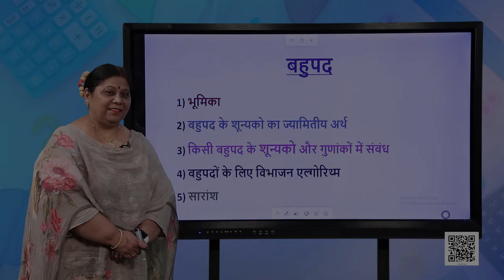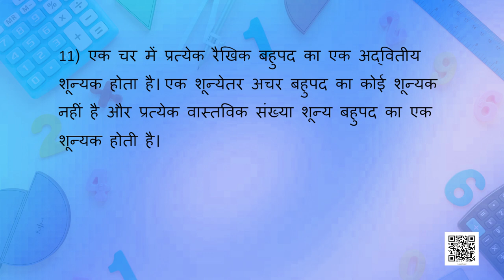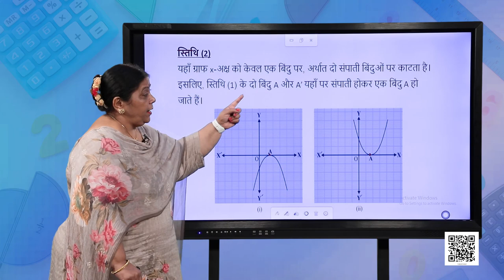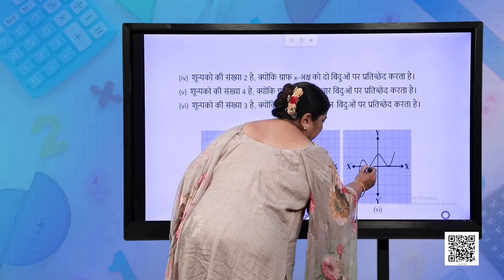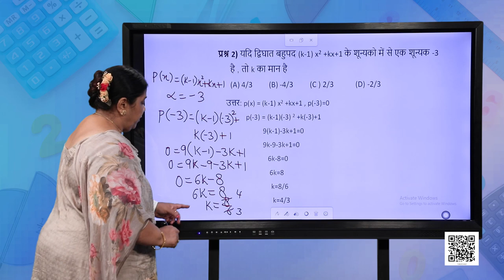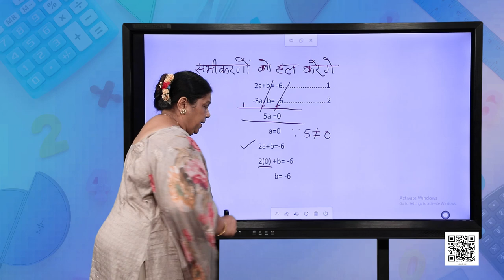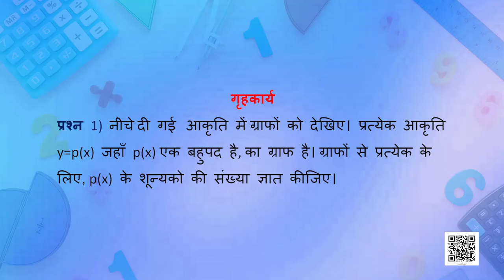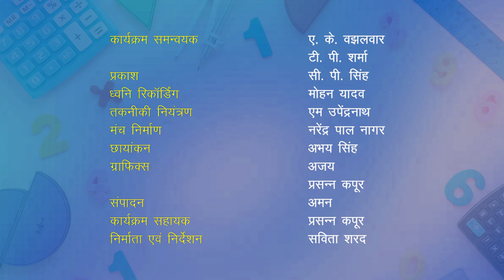कक्षा १० : गणित : पाठ-2 : बहुपद भाग-1